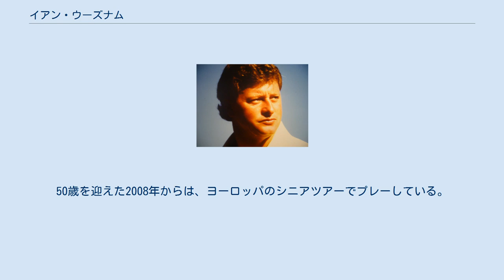イアン・ウーズナム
イアン・ウーズナム（Ian Woosnam, 1958年3月2日 - ）は、ウェールズのプロゴルファーである。
1991年のマスターズ・トーナメント優勝者で、男子ゴルフの世界ランキング1位も通算「50週」保持した名選手である。
ウーズナムという姓が読みづらいことから“Woosie”（ウージー）と呼ばれている。
これまでにヨーロッパツアーで28勝、国際試合で通算8勝を挙げ、マスターズを含めると総計「37勝」を記録している。
身長165cm、体重76kgで、プロゴルファーとしても小柄な体格だが、全盛期はツアー屈指の飛ばし屋であり、ベルンハルト・ランガーをして「あの小さな身体でボールをあんなに飛ばせるのだから、彼のスイングが理想のスイングだ」と言わしめた。
また、全盛期に日本のゴルフクラブメーカーと契約し、来日してクラブフィッティングを行っていたことでも知られる。
 両親はウェールズ人で、イングランド領のオスウェストリー生まれ。
少年時代、ウェールズとイングランドの国境に接したコースでゴルフを学んだが、その練習場は15ホールがウェールズ領に、他の3ホールはイングランド領に入っていたという。
1976年にプロ入り。
1982年に「エーベル・スイス・オープン」でプロ初優勝を飾る。
1983年からアメリカ代表チームとヨーロッパ選抜代表チームで争われるゴルフ団体戦「ライダーカップ」のヨーロッパ選抜代表に選ばれ、以後1997年の大会まで「8回連続」出場を果たす。
1987年と1990年の2度ヨーロッパツアーの賞金王（賞金ランキング1位）に輝いたが、最初の1987年はヨーロッパツアーでの年間獲得賞金額で「100万ドル」を突破した史上初の選手になった。
33歳で臨んだ1991年の第55回マスターズ・トーナメントで、2位に1打差の11アンダーパー（-11, 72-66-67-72の277ストローク）でキャリア唯一のメジャー優勝を果たした。
ウーズナムは3日目終了時点で-11で単独首位、最終日の4月13日は最終組でトム・ワトソンと午後1時59分（日本時間14日午前2時59分）スタートで廻った。
最終日にウーズナムがスコアを伸ばせないでいると、米国のワトソンとスペインのホセ・マリア・オラサバルが追撃してきた。
1組前のオラサバルは13番ホールから3連続バーディで、15番ホール終了時点で-11。
ワトソンはパットが不調で出入りの激しいラウンドだったが、13番ホールで5mのパットを入れイーグル、15番ホールでも第2打をピン左2.5mにつけて、この日2つめのイーグルを奪って-11。
15番ホール終了時点から17番ホール終了時点まで3人が-11に並び、最終18番ホール（パー4）で勝敗が分かれた。
まず、オラサバルが18番ホールに臨んだが、ドライバーでの第1打がフェアウェイ左のバンカーに捕まり、続く7番アイアンでの第2打もグリーン手前のバンカーに捕まって、3オン2パットのボギーで-10に後退。
最終組の18番ホールの第1打のドライバーショットは、ワトソンがフェアウェイ右の林に打ち込むと、ウーズナムはドローボールで攻めてフェアウェイ左の浅いラフに打ち込み、二人とも第2打はリカバリーショットとなった。
ワトソンは3番アイアンで攻めてグリーン手前のバンカーに捕まったのに対し、ウーズナムの9番アイアンのショットは前方のマウンドとバンカーを越え、グリーン左に少し外れたが成功した。
ワトソンの第3打はピンに絡んでグリーン奥に3オンしたが距離を残し、短いボギーパットも外して3パットでダブルボギー、-9に後退して3位タイ。
ウーズナムはパターで3オンして、残り8フィートを1パットで沈めてパーの逃げ切りで勝利したが、この日4回目の1パットでのパーセーブだった。
 10年後の2001年、43歳で全英オープンに20度目の挑戦を行い（ロイヤルリザム＆セントアンズでの第130回大会）、久々にメジャー大会の優勝争いに絡んだ。
3日目終了時点で、デビッド・デュバル、ベルンハルト・ランガー、アレクサンダー・チェイカと6アンダーで首位タイに並んだが、最終日の7月22日、ハプニングに見舞われた。
最終ラウンド前の練習で、ウーズナムはこの日使うクラブを選定していたが、コースに出る際ウーズナムもキャディのマイルス・バーンもクラブセッティングの確認を怠り、バッグに規定の本数より1本多く入れた状態（ドライバーが2本で、計15本）でラ...